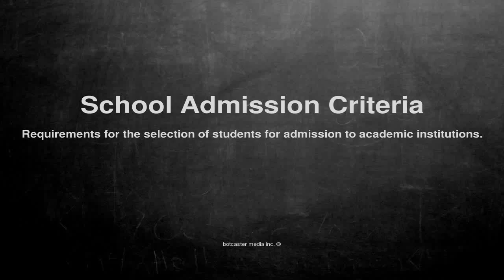Medical vocabulary: What does School Admission Criteria mean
What does School Admission Criteria mean in English?